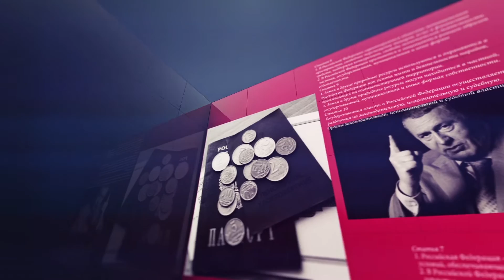"Наше Мнение" с ВВЖ.